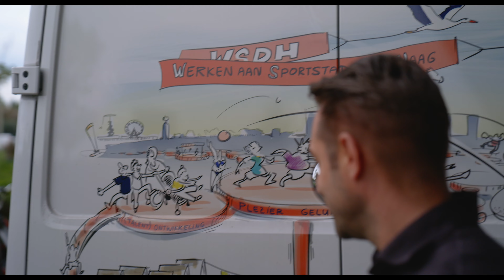Jubileumfilm WSDH 15 jaar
In deze reis nemen Hans, Hassan en Job je mee in 15 jaar WSDH. De film zit vol met nostalgische beelden en leuke anekdotes. Samen met Wim de Jong, Ron Jansen en wethouder Hilbert Bredemeijer krijg je een indruk van de groei die Werken aan Sportstad Den Haag vanaf 2009 tot en met 2024 heeft doorgemaakt. Veel kijkplezier!